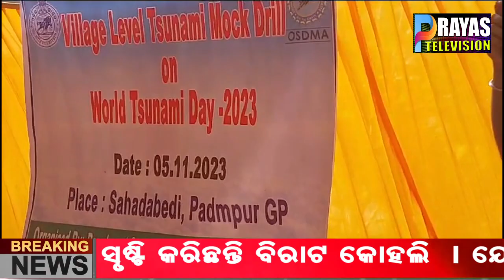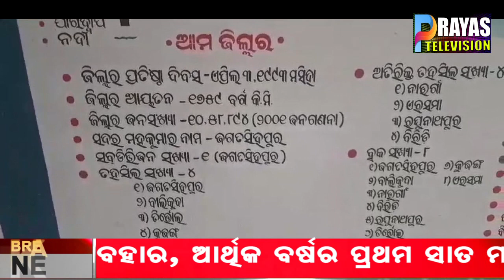ପ୍ରତିବର୍ଷ ନଭେମ୍ବର ୫ତାରିଖକୁ ବିଶ୍ବ ସୁନାମୀ ଦିବସ ଭାବେ ପାଳନ